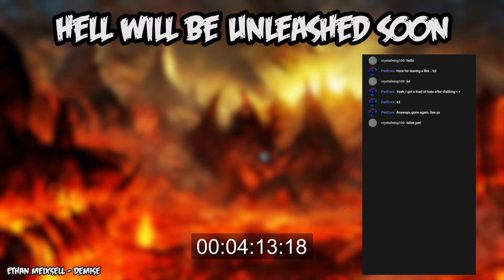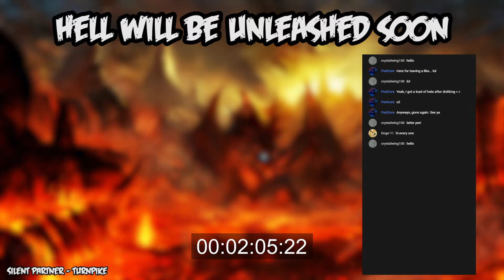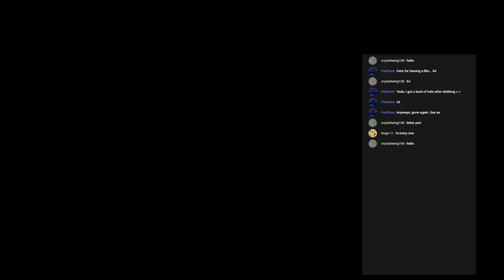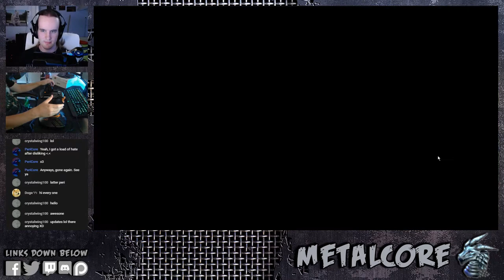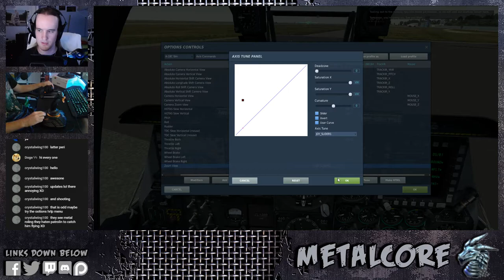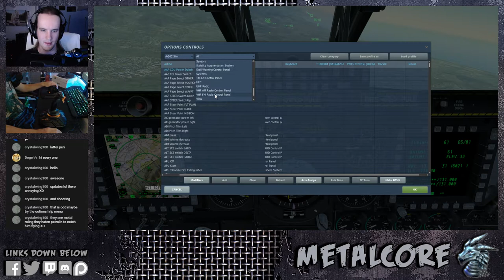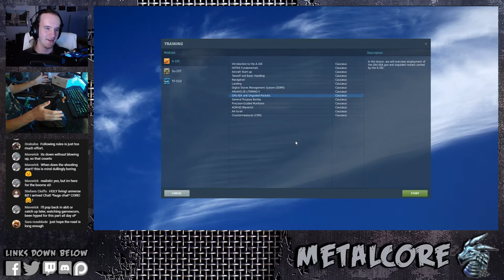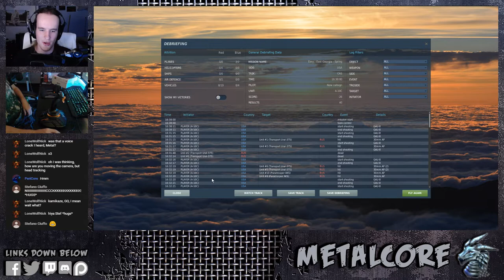DCS: World (A-10C) - Stream 1 - Becoming A Fighter Pilot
People. I have a plane. Not just any plane, I have the plane that was built around a gun platform. The one, the only, the legendary A-10C Warthog, with it's 30mm GAU-8 cannon that will absolutely tear to shreds anything you put in front of it. And I get to pilot one, that can only go right!

Description:
Feel the excitement of flying the Su-25T "Frogfoot" attack jet and the TF-51D "Mustang" in the free-to-play Digital Combat Simulator World!

DCS World is a vehicle combat simulation game created by an inspired development team. DCS World uses a powerful engine that delivers realistic gameplay. The battlefield includes a spectacular mission area - the location of the Georgian conflict in 2008. Fly the Su-25T in a massive, semi-dynamic campaign to achieve dominance in the skies over Georgia! Experience the amazing flight dynamics and interactive cockpit of the TF-51D and understand why the Mustang is often regarded as the greatest fighter of the Second World War.

The huge variety of aircraft, land units and warships are included from countries such as the United States, Russia, the United Kingdom, France, German Spain and others. Units are controlled by sophisticated Artificial Intelligence (AI) and they have an amazing levels of detail. This all allows for the creation of engaging, real-world combat missions in this flashpoint region. DCS is a true "sandbox" simulation that can and will cover multiple time periods covering many types of combat and civilian units.

Your exhilarating experience will be extended through additional DCS modules available through Steam. Such modules include the A-10C and A-10A Warthog, F-15C Eagle, L-39 Albatros, Hawk, MiG-21bis, MiG-15bis, F-86F Sabre, Ka-50 Black Shark, the P-51D Mustang, Fw 190 D-9 Dora, Bf 109 K-4 Kurfurst, UH-1H Huey, Mi-8MTV2, SA342 Gazelle, and ground combat control with Combined Arms. More new vehicles are being added all the time.

Additionally, DCS World includes:
Powerful mission and campaign editors
Multiplayer
Massive inventory of air, land and sea combat units and weapons
Advanced AI
Fast mission generator
Dynamic weather and seasons
Training missions
Mission replay system
Pilot log book